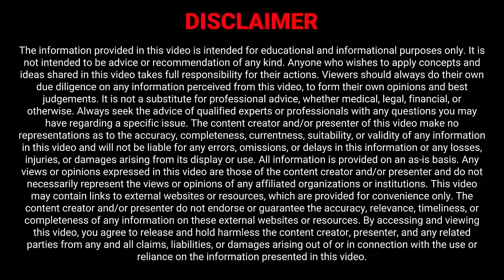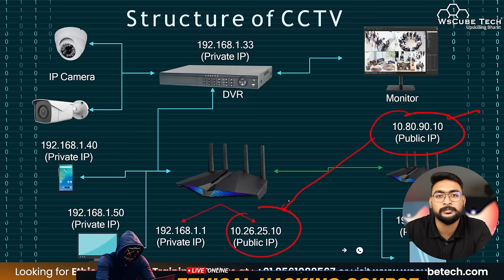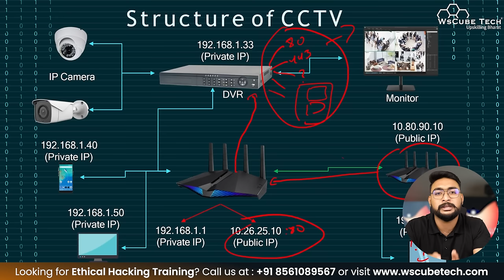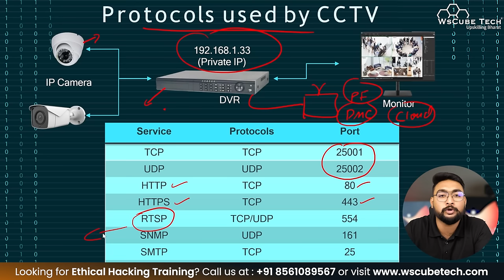Is CCTV Camera Hacking Possible? Full Process Explained